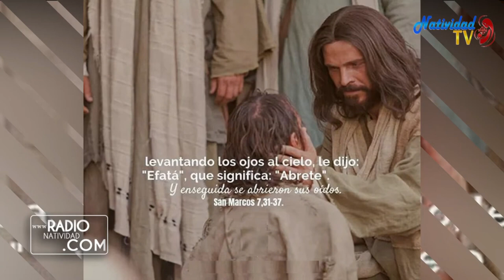EVANGELIO DE HOY | Viernes, 10/02/2023 // Pbro. Juan Carlos Gómez Yánez